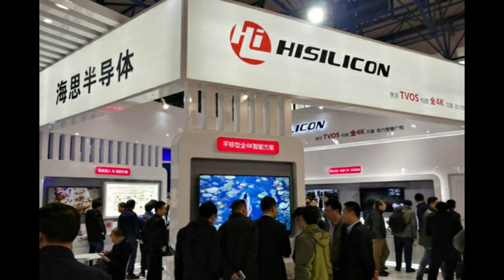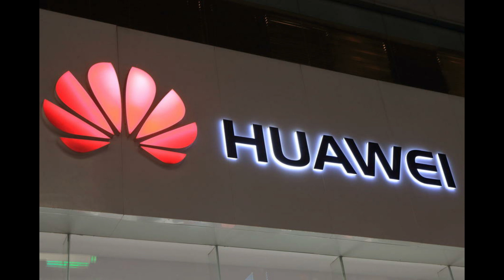热点新闻:中国大陆芯片代工厂商中芯国际挤走台积电，拿下华为14纳米代工大单！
热点新闻:中国大陆芯片代工厂商中芯国际挤走台积电，拿下华为
14纳米代工大单！
面临美国在芯片领域 " 卡脖子 "，中国企业继续布局。关注半导体产业的台湾《电子时报》13 日报道称，中国大陆芯片代工厂商中芯国际击败台积电，夺得华为旗下芯片企业海思半导体公司的 14 纳米 FinFET 工艺芯片代工订单。